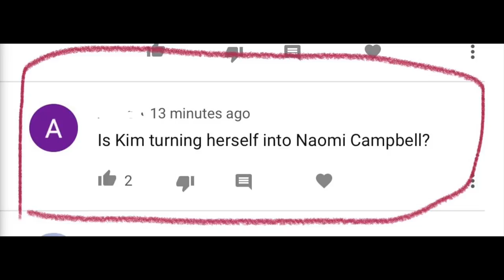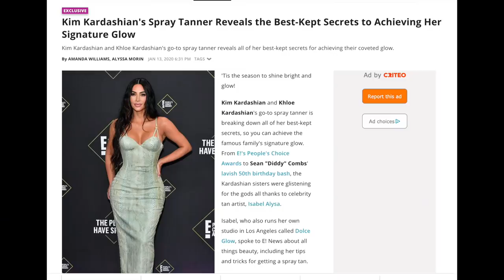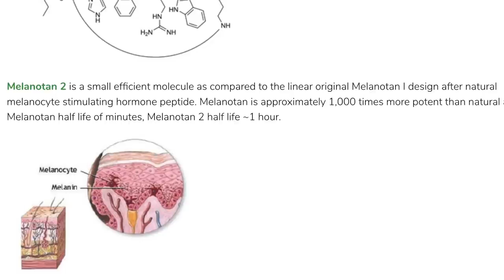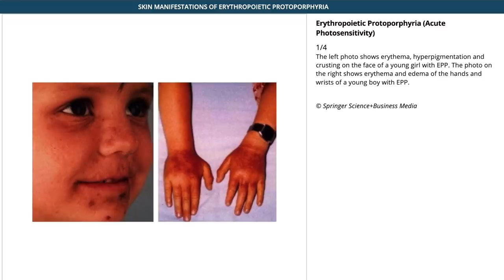How Kim Kardashian REALLY Gets SO Tan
How Kim K looks so tan. Especially after the KUWTK reunion, Kim was looking very dark compared to the past, and people were speculating about whether it was natural, spray tan, bronzer, or the fact that she is half Armenian.

Whenever we talk about skin color it tends to bring up a lot of feelings in people; valid feelings . Regarding  cultural appropriation and colorism . I want to assure you that even though this video will not delve into the deeper repercussions of tanning to the point of  racial ambiguity; this isn’t an issue that I take lightly and the following information regarding Kim’s tan isn’t being presented in a way that is by any means encouraging people to tan to this extent. In the future I plan to address the important issue of cultural appropriation.

Why would I dedicate an entire video to Kim K’s recent shade of tan? The reason is because the way she got this tan happens to be in line, not only with skincare, but also, what kind of techniques people are using to tan that may make you ditch your bronzers, and expensive spray tans and tanning bed sessions. They are doing something that you will likely never have access to, which means you may never reach the look you want to emulate.

I will show you the evolution of her tan over time, and show some of the most recent examples that caused the most buzz. We can also see that she has avoided a lot of sun or UV exposure due to her skin looking lighter, and no signs of sun damage.

I will reveal in the video, what method Kim Kardashian uses, and it could be shocking for some of you, so make sure to stay till that part. She has endorsed many different tanning products over time, and may have used them at some point, and in several interviews, she has stated that she does use sunless tanning methods.

I do not endorse the product we will be talking about today.